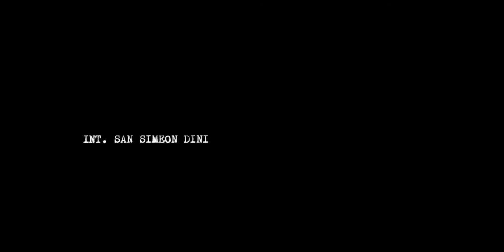KCRW's Behind the Screens: Elvis Mitchell in Conversation with Donald Graham Burt and Jan Pascale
On April 14th, KCRW hosted a Behind the Screens conversation featuring KCRW host Elvis Mitchell and production designer Donald Graham Burt and set decorator Jan Pascale of Netflix's "Mank."

What was intended to be a peaceful protest at the 1968 Democratic National Convention turned into a violent clash with police and the National Guard. The organizers of the protest were charged with conspiracy to incite a riot and the trial that followed was one of the most notorious in history.

Support KCRW's mission to share music with the world. Our non-profit radio station in Santa Monica, California has supported musicians and DJs for more than 40 years. Help us continue our music programming by donating whatever you can Music | Culture | News | NPR